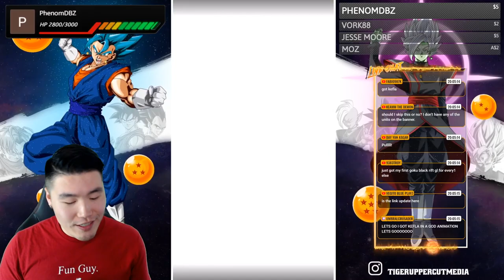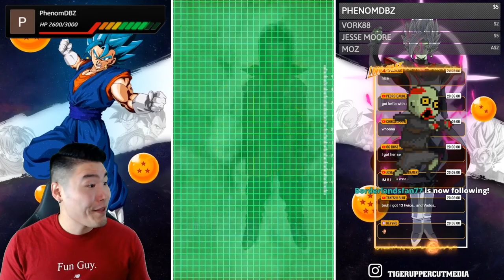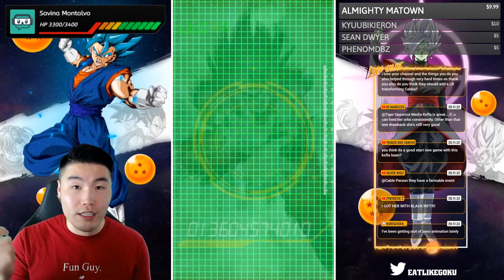WHY DO I HAVE ZERO SELF CONTROL?! [750 DS] Global STR Kefla Summons | DBZ Dokkan Battle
Did my INSANE 5 Year luck carry over to the new Kefla banner??